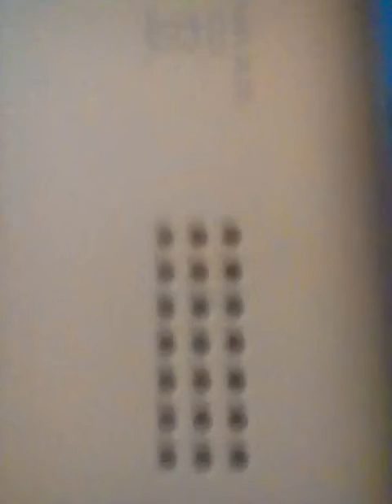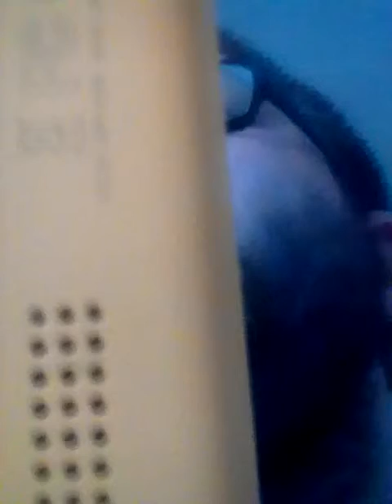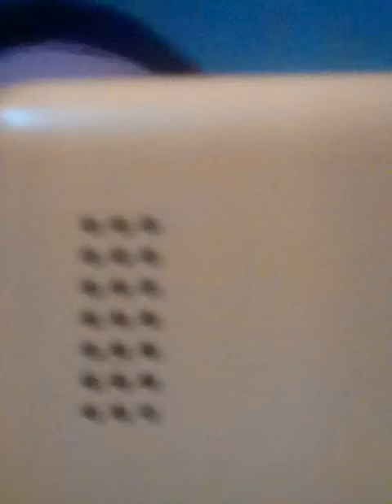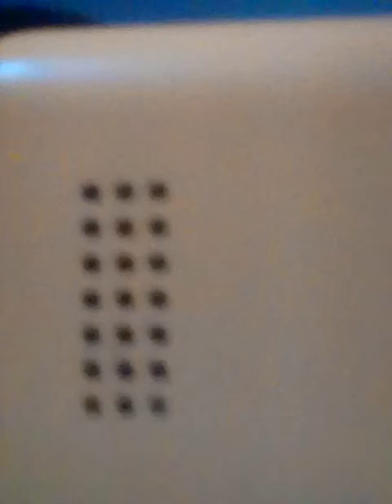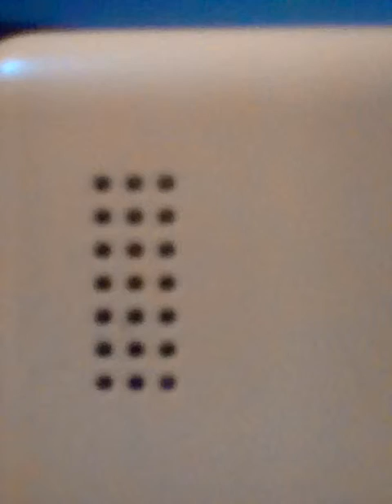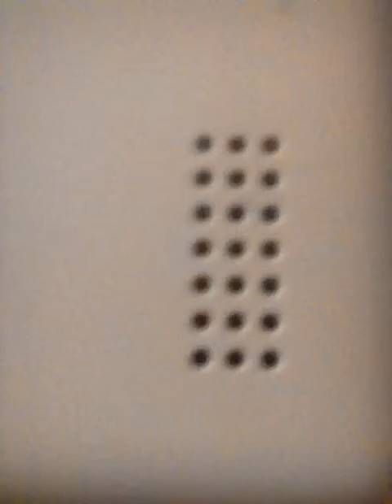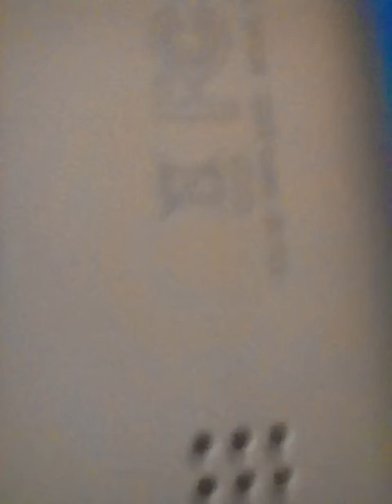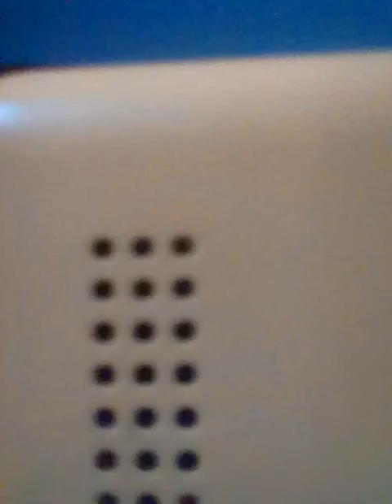Blue Umbrella discussion with Daniel Culver